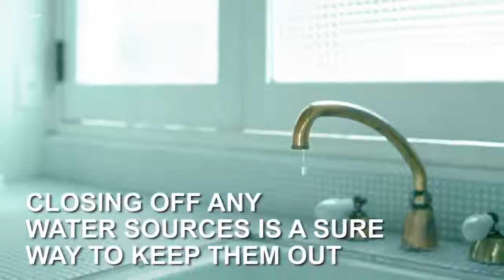➥ ELIMINATE COCKROACHES Forever of Your Home USING JUST A CUCUMBER!!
Getting rid of roaches naturally can be a slow process. With powerful insecticides, you'll see results right away, but you'll be exposing your family to toxic .

THIS IS THE MOST EFFECTIVE WAY TO GET RID OF COCKROACHES IN YOUR HOUSE COMPLETELY!

How to use baking soda for roaches, as a natural insecticide for the home [CC Available] Cockroaches can be a real pain, and have been known to cause a lot .

How To Get Rid Of Cockroaches in apartments fast And Naturally Using Pest Control or Termite Exterminator Boric acid is highly toxic to cockroaches and other .